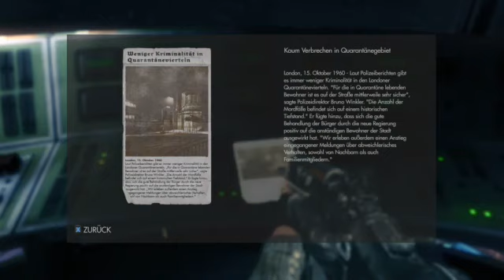Let´s Play Wolfenstein:The New Order #23 -Wartungsbereich